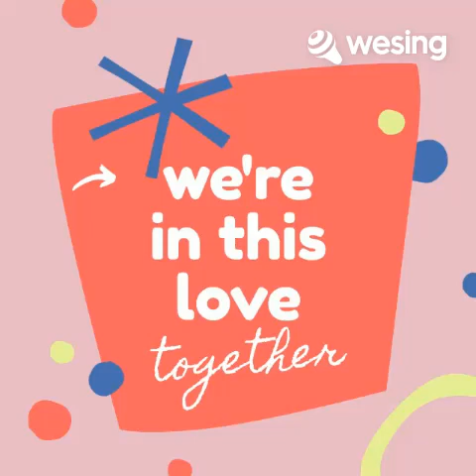We're in This Love Together